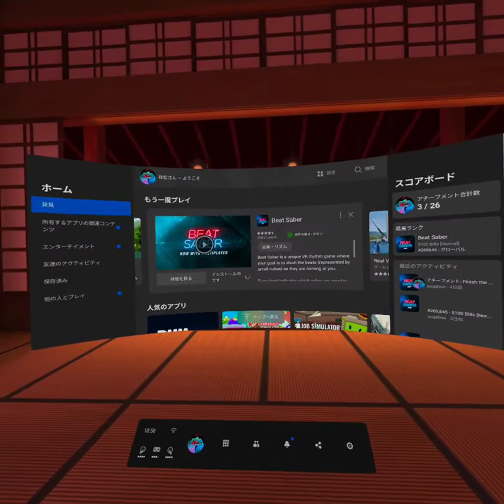Playing Campaign mode of Beat Saber (Beginner)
I am a beginner of Beat Saber, then I tried to play Campaign mode.